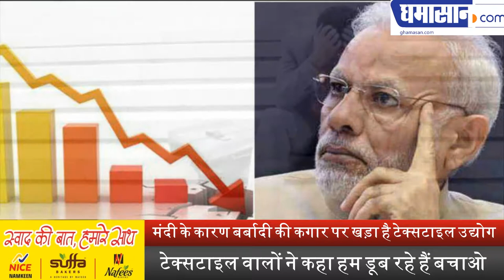Economic Slowdown in India : मंदी के कारण बर्बादी की कगार पर खड़ा है Taxtiles Industry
टेक्सटाइल वालों ने कहा हम डूब रहे हैं बचाओ |